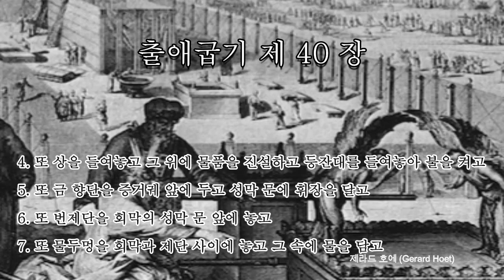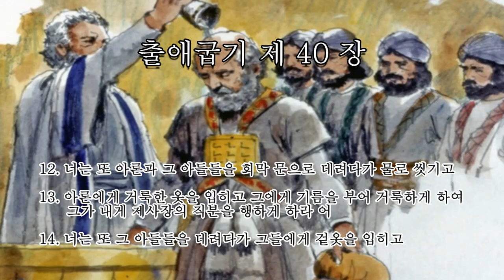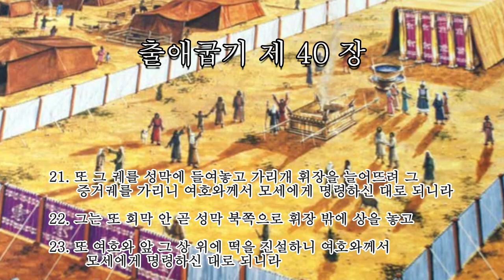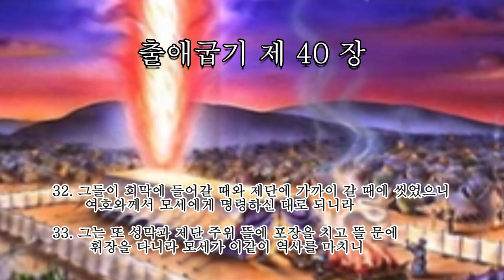포토성경통독 출애굽기 40장